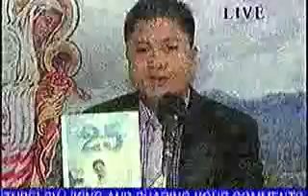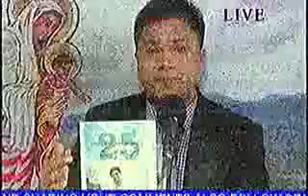GOD IS ATTRACTED TO YOUR FAITHFULNESS AND GOODNESS IN LIFE.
GOSPEL OF THE DAY MATHEW 9;9-13 [SEPT.21.2015]WORD ON FIRE WITH BRO.EDCEL LACARAN CLOSAS.